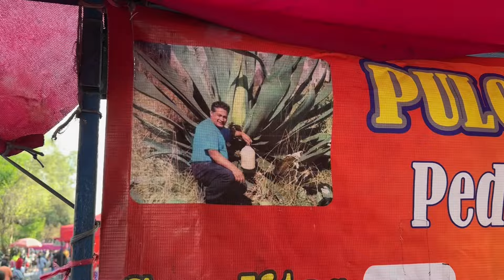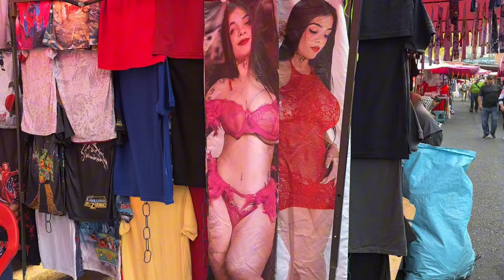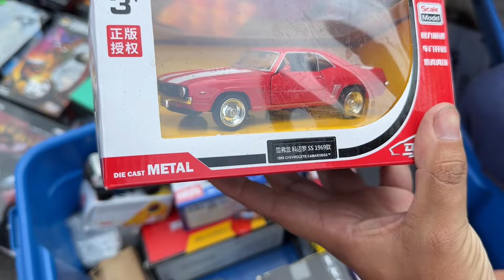Un blog de la visita al tianguis del pedregal en morelia Michoacán, hasta ranas venden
Mucho preguntar cuánto y no compras nada jajajaja fuimos a entregar camarón cerca del tianguis y fuimos a dar la vuelta, la neta grandísimo, recomendable ir el dominguito a chachariar, ánimo saludos mi gente y bendiciones para todos 🤠🙏🏻🤝🏼🦐